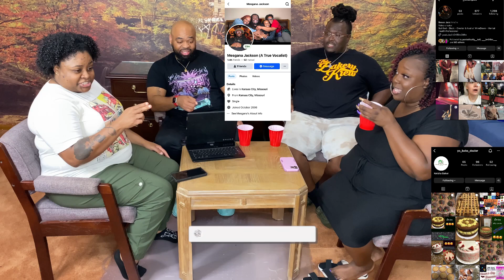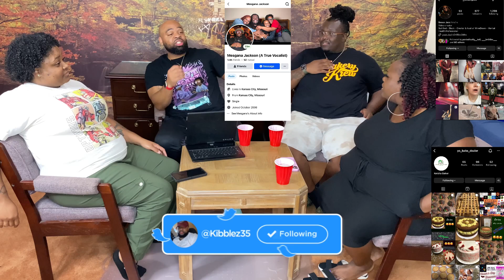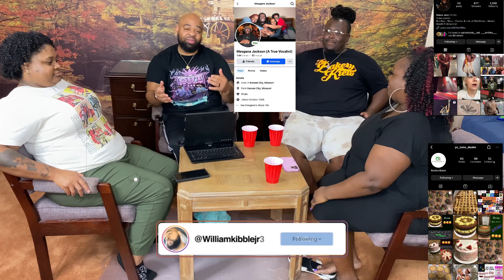Therapized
Dm Your Name, Size, Color, and Address for shipping 👇🏾👇🏾👇🏾👇🏾

Vemo- @Kibblez35